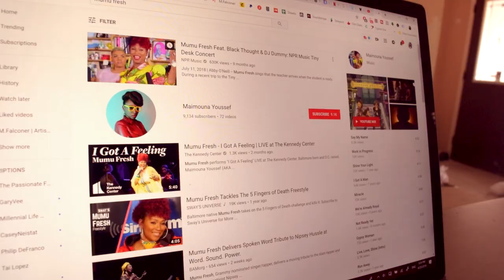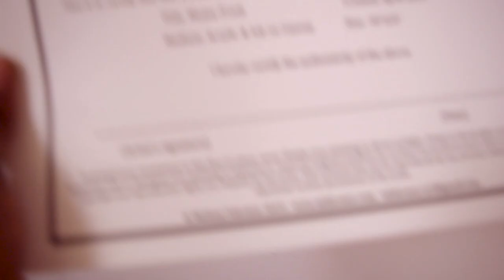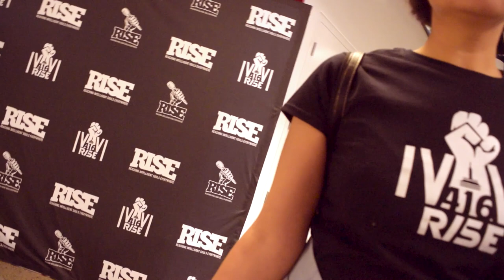That time I gave Mumu Fresh a painting ON STAGE! | Artist Vlog